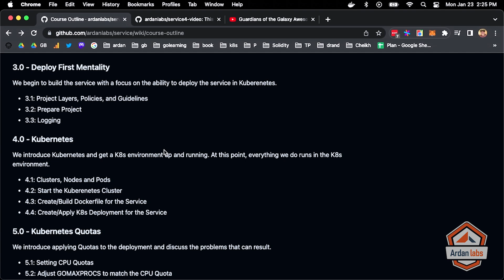Go Web Services with Kubernetes: The Deploy First Mentality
Welcome to Ultimate Go Web Services with Kubernetes, where we will pull segments from this course!  --   Segment 3. Watch now to learn about the components that make up a layer of code.  -- In this video, Bill Kennedy will give a discussion about project structure and why it’s an essential part of a codebase that is maintainable, manageable and debuggable. Bill starts by defining what the Deploy First Mentality is; this mentality, in brief, dictates writing the least amount of code required to deploy and run an application on Kubernetes.

Things you will learn :
- What is the ‘Deploy First Mentality’.
- The importance of project structure.
- Programming VS Engineering.
- Defining a layer of code.

This video is cut from a March 2023 course titled “Ultimate Go Web Services with Kubernetes” with Bill Kennedy.

How do you interpret the folder structure of a project?